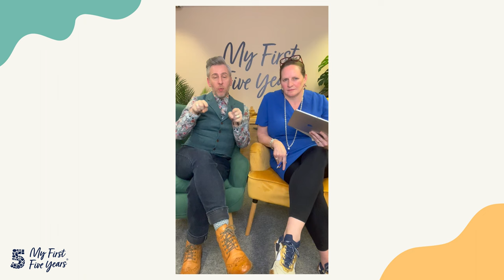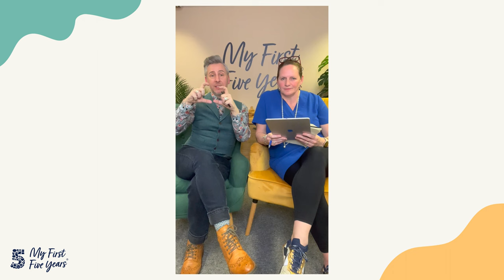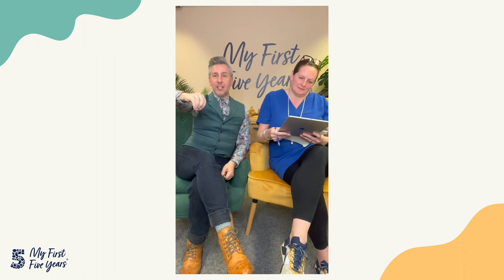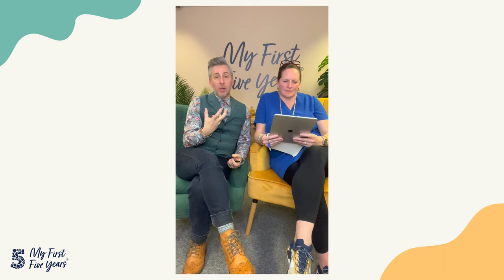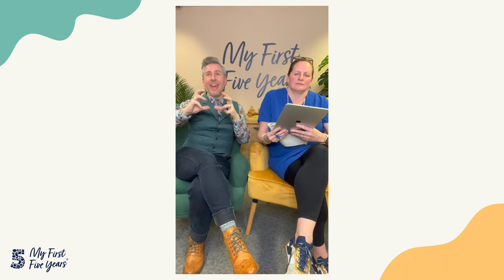Becoming A Writer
IG Live 22/02/2022

With My First Five Years founders Jennie Johnson MBE and Alistair Bryce Clegg